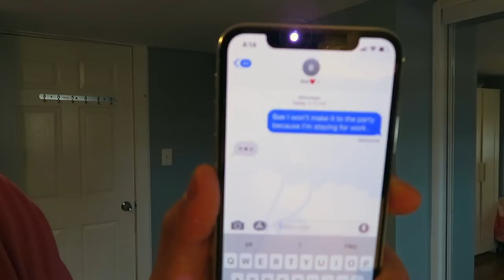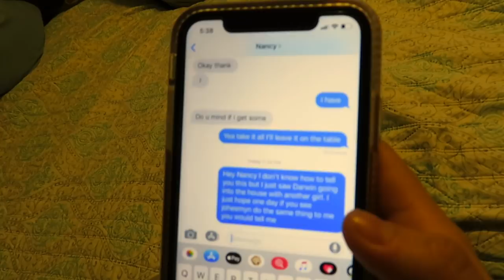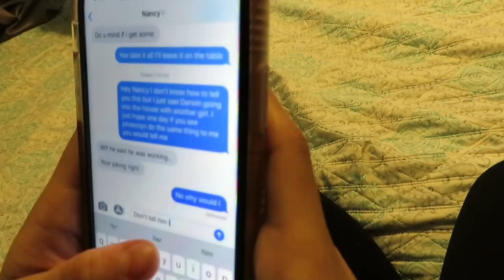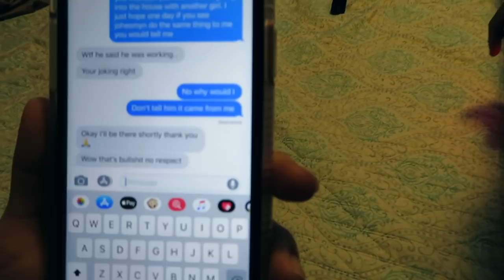I cheated On my wife Prank/ SHE ALMOST BROKE MY ELBOW!!!!!!!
Hey DNA Family, so today I'm coming with a brand new prank, I finally got my wife back and did a Cheating prank on her. it went terrible wrong !!!